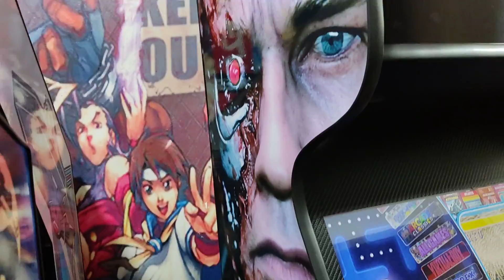Fliperama THE TERMINATOR Malvadeza Games